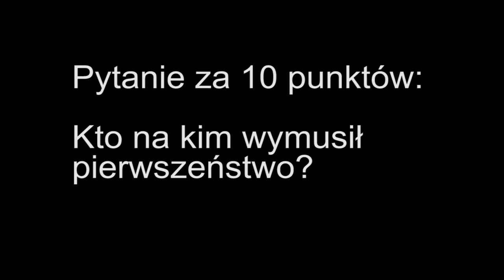Wymuszenie pierwszeństwa - kto na kim? Wrzesień 2014.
Niby nic wielkiego, ale mogło się skończyć mniej miło.
Skręcone 21 września 2014.